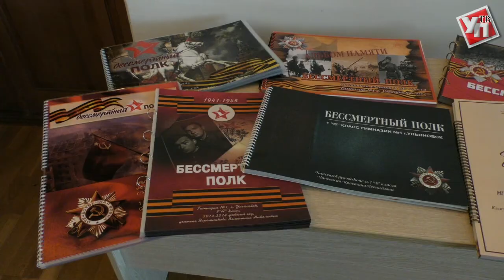Бессмертный полк - для тех, кто помнит…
Всех жителей региона приглашают поучаствовать в самой масштабной акции – Бессмертный полк.

Три года назад, в день 70-тия Победы стартовала Всероссийская акция Бессмертный полк. В каждом уголке страны, в разных регионах люди выходили на площади с портретами своих родных и близких, учувствовавших в военных действиях. В 2016 году в Ульяновске в этой акции приняли участие более 20 тысяч человек. В этом году ожидается, что по всей области примут участие не менее 70 тысяч человек.